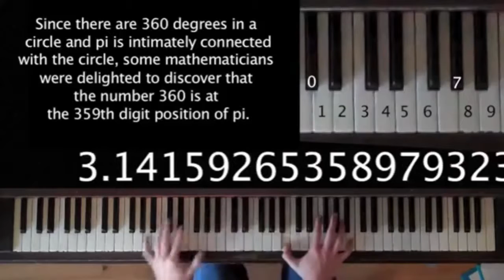Best Coub of the monthly //Compilation funny video